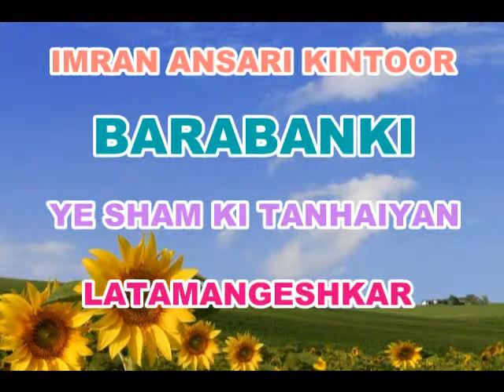YE SHAM KI TANHANYAN LATA JI GAM KE SAFAR ME IMRAN KINTOOR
IMRAN ANSARI KINTOOR BARABANKI UP M.9936022323